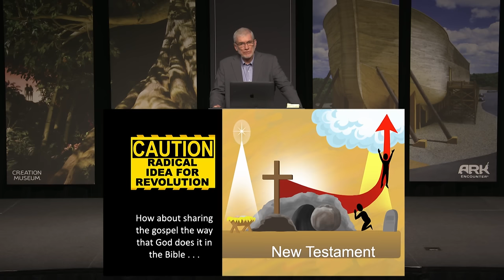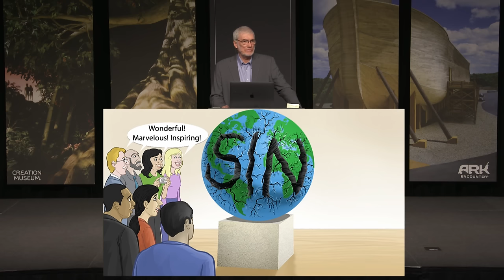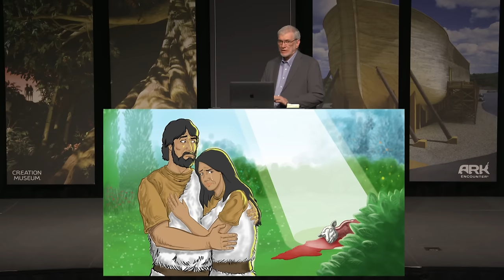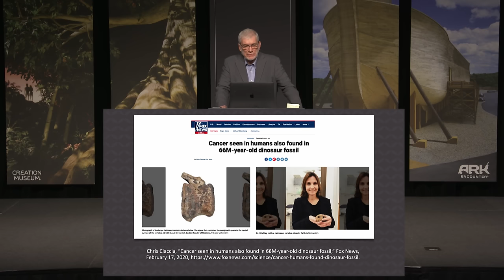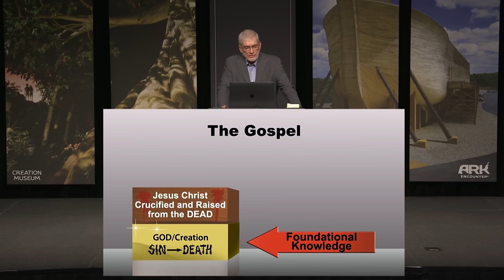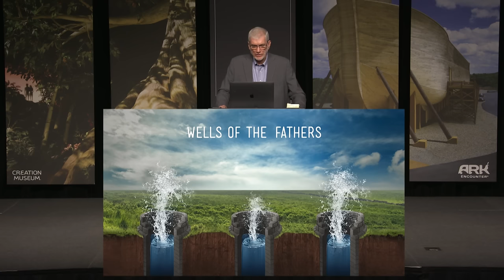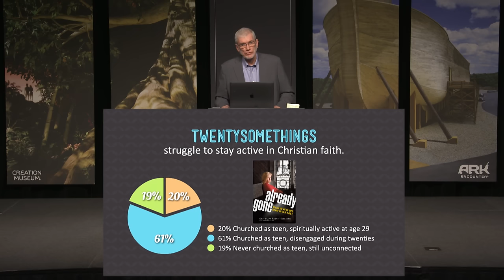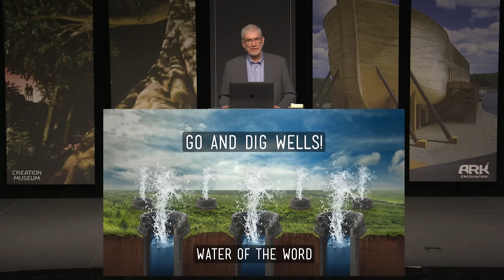You CANNOT Get the Gospel Right Without THIS | Ken Ham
You CANNOT get the gospel right without THIS… In this presentation, Ken Ham, founder and CEO of Answers in Genesis, gives a devotional to start the Answers Easter Event.

Get our new Coronavirus: A Biblical and Practical Guide + Latest News

Don't miss out on our COVID19 special—learn how to be a creation apologist during this downtime in the culture